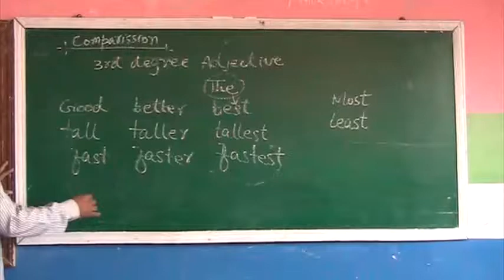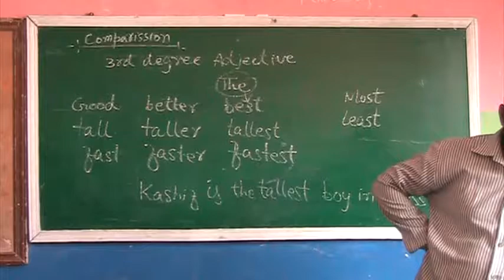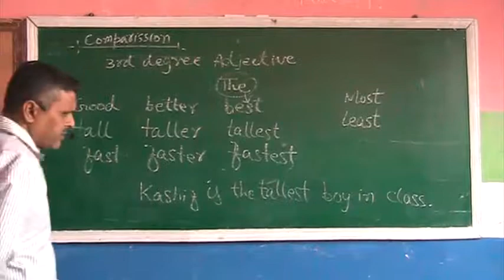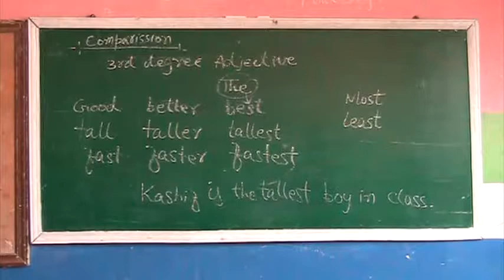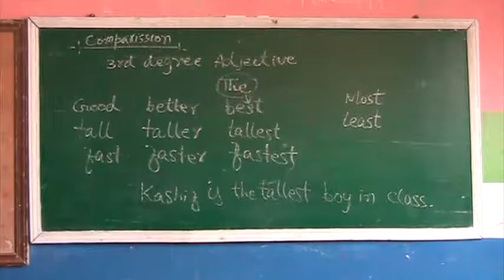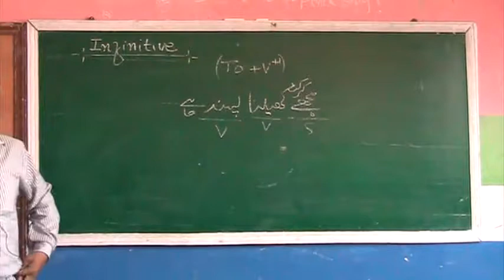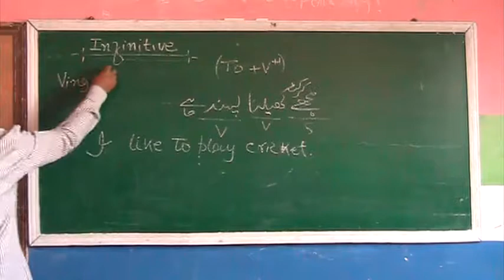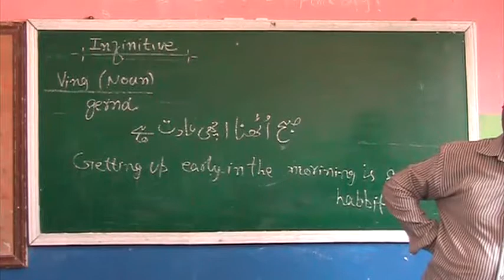Translation and composition 14